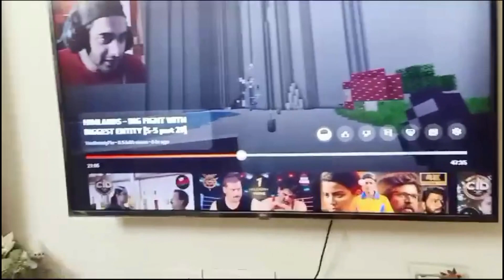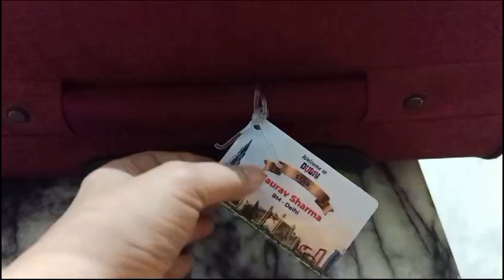Papa chale DUBAI trip pe✈️✈️@saranshsharmavlogs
hello my audience. me and my family makes these vlogs to entertain you all. Unfortunately i am not making some funny and entertaining content nowadays because of my exams. I also study in class 12. Please support us guys.